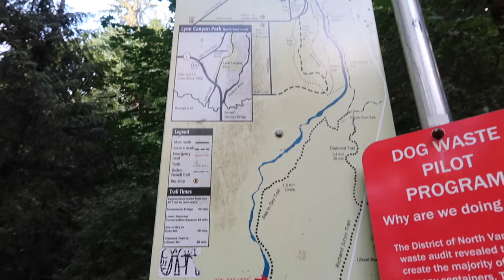Lynn Canyon - schönster Park in Vancouver - SUSPENSION BRIDGE - Flugbegleitervlog/ andreaabaam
Tag zwei in Vancouver. Gestern sind wir Helikopter und Danach Wasserflugzeug geflogen. Und heute geht es nach North Vancouver in den Lynn Canyon Park. War so schön, idyllisch da am Fluss entlang zu laufen, am Ende eine Suspension Bridge + baden in den 30ft pools. Auch eine Erfahrung. War mega

Andrea ❤️

Video Link:

 • LiQWYD - Vacation...